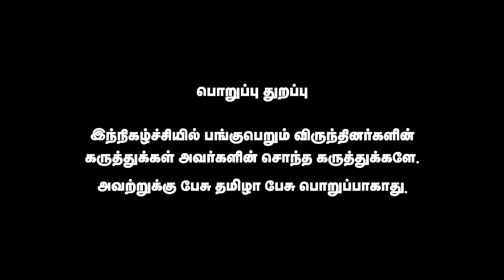அரசு விற்பதே கள்ளச்சாராயம் தான் | Airport Moorthy | Pesu Tamizha Pesu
நம் செய்தி இணையதளத்தை பின்தொடருங்கள்.
Account name : Dhrona Media
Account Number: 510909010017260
Branch : Chennai chitlapakkam
Bank: City Union Bank
IFSC code: CIUB0000295